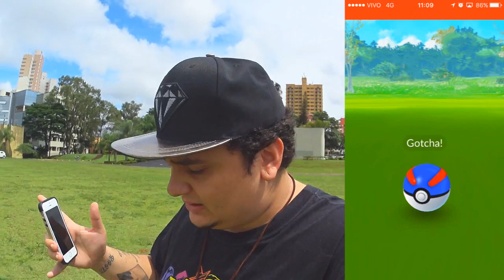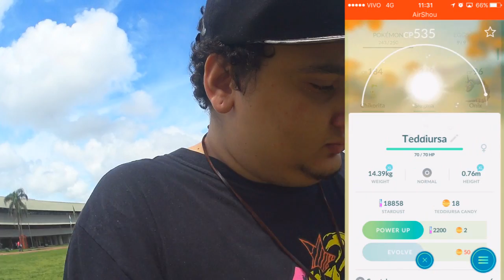Pokemon GO #5 - CAPTURANDO TODOS INCIAIS RAROS DA SEGUNDA GERAÇÃO!